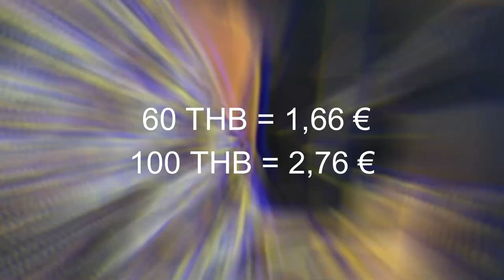Koh Samui - Chaweng - marché de street food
Koh Samui - Chaweng - marché de street food ou plus exactement Bophut Night Market
A quoi ressemble Koh Samui auj ? Stéphanie  @infusioncookingclasseskohs5008  se pose en guide pour découvrir de marché de street food, voici la vie à Koh Samui en tant qu'expat, le marché Si Khao Night Market de Chaweng (Bophut) est vraiment typique, toute la thai street food sur un marché, à découvrir absolument lorsqu'on est en vacances à Ko Samui, lorsqu'on recherche l'authentique cuisine thaïe.

➡️ Stéphanie tient une école de cuisine Thaïe  @infusioncookingclasseskohs5008  www. infusioncookingclassessamui.com
ainsi qu'un guide de voyage sur le Nord de la Thaïlande

➡️ Localisation du marché de street food Si Khao Night Market à Bophut près de Chaweng Beach (Koh Samui)

Je suis Emma, ​​je vis à Koh Samui. Je suis la propriétaire de Baan Sawadee Villa. Je partage ma propre expérience de Koh Samui. Mes vidéos s'adressent aux personnes en recherche d'expatriation, aux nomades numériques (digital nomad), aux touristes, aux amoureux de la Thaïlande.

pour ma location tout près de la plage, ainsi que les activités incontournables à Koh Samui.

00:00 à quoi ressemble Koh Samui auj, marché de street food Si Khao Night Market à Chaweng (Koh samui) à voir découvrir
02:00 Thai Street food Thaïland
03:00 Si Khao Night Market à Bophut près de Chaweng Beach (Kho Samui)
12:48 Livre guide de voyage sur le Nord de la Thaïlande